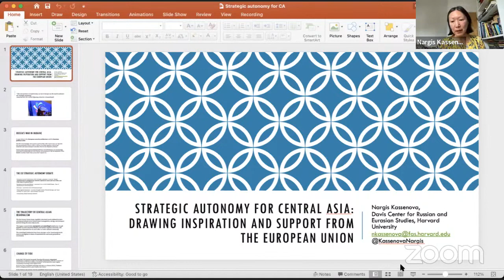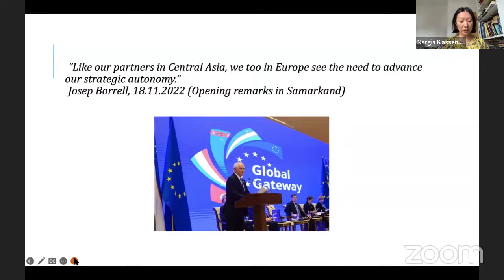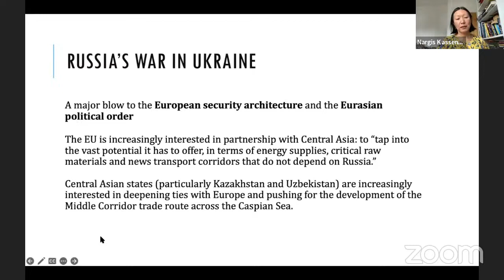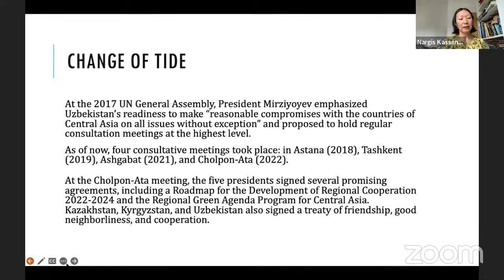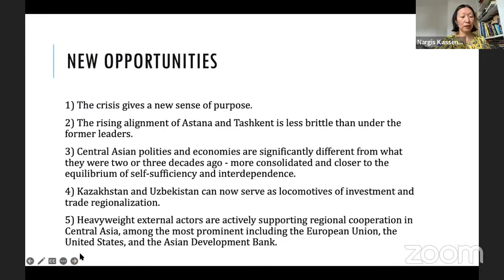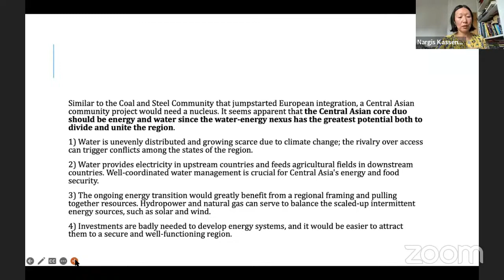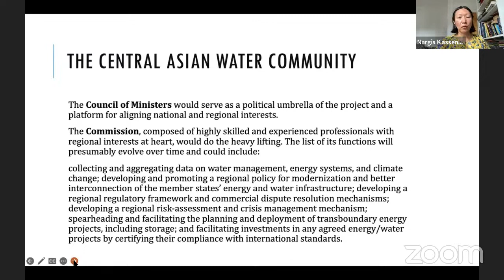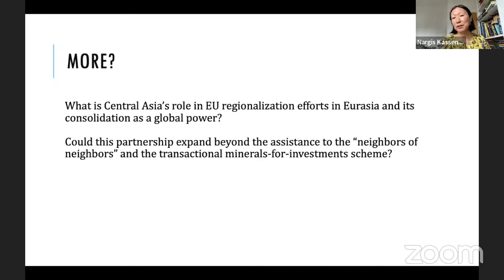Strategic autonomy for Central Asia: Drawing inspiration and support from the European Union